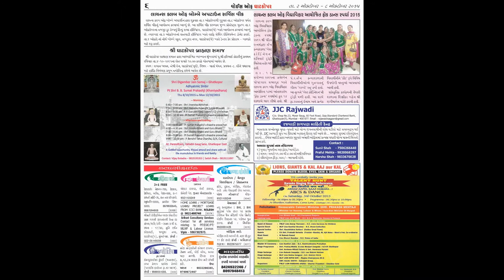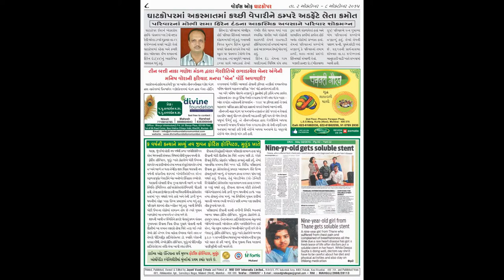VOICE OF GHATKOPAR